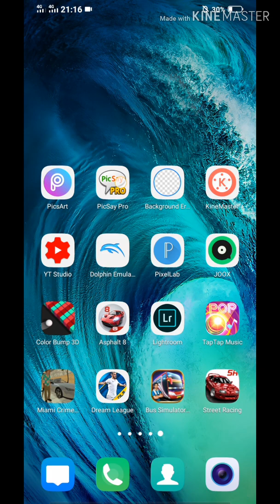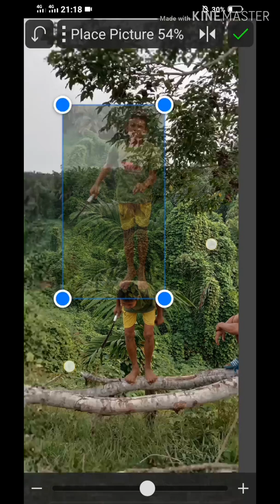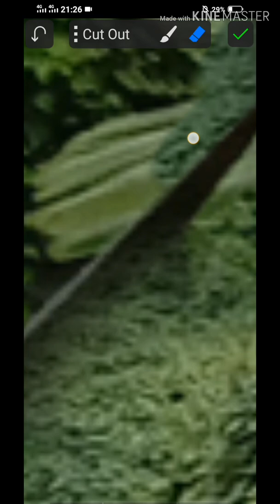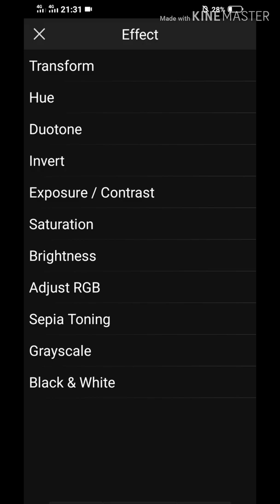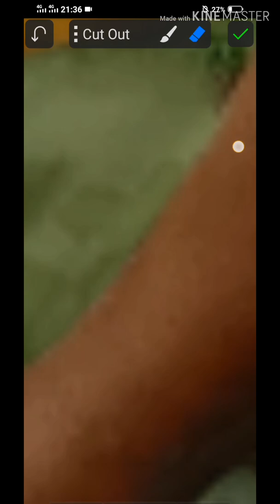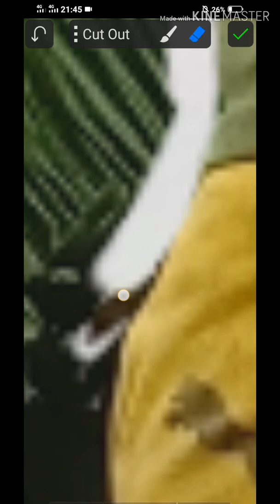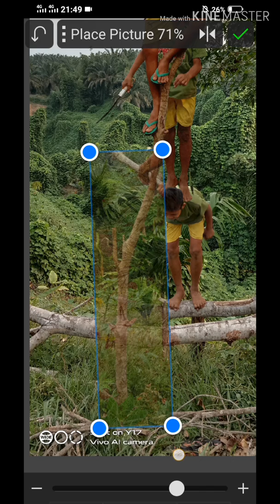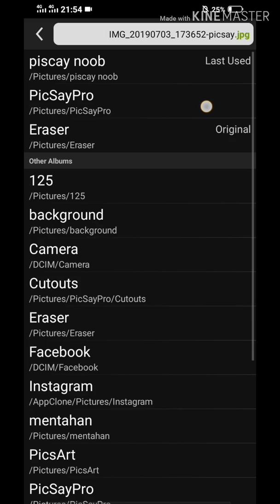Tutorial edit foto menggunakan apk picsay pro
Oke,kembali lagi di channel saya,kali ini saya akan membagikan tutorial cara mengedit  foto  menggunakan aplikasi picsay pro oke langsung simak videonya,terima kasih